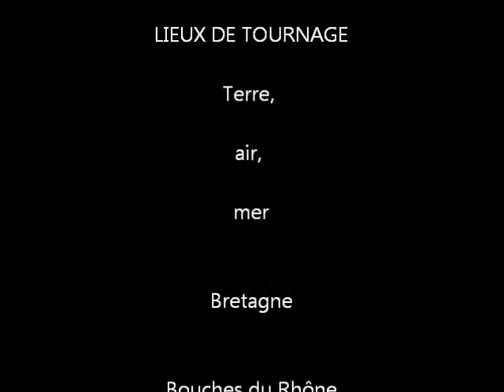TRANCHES DE VIE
mes vidéos de famille